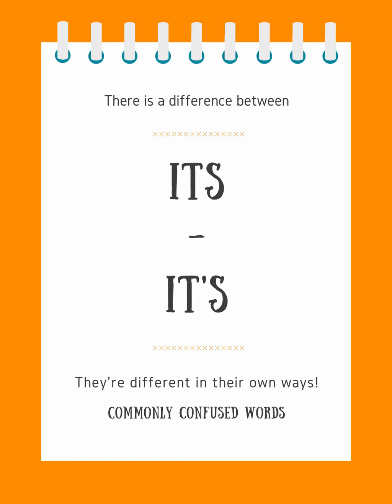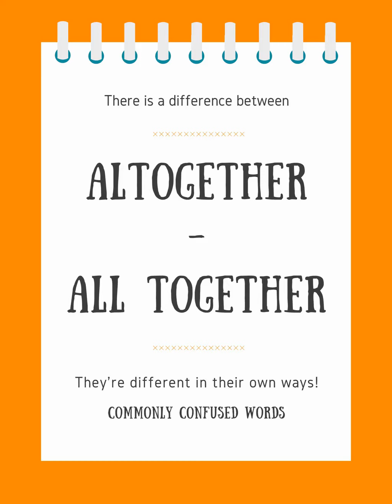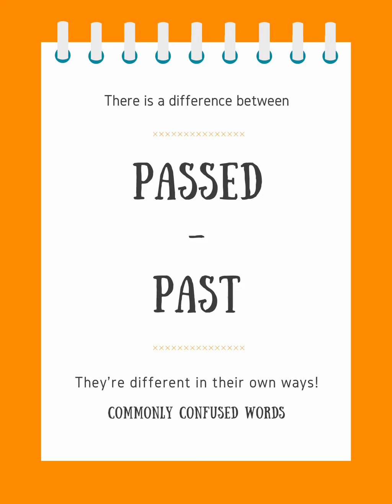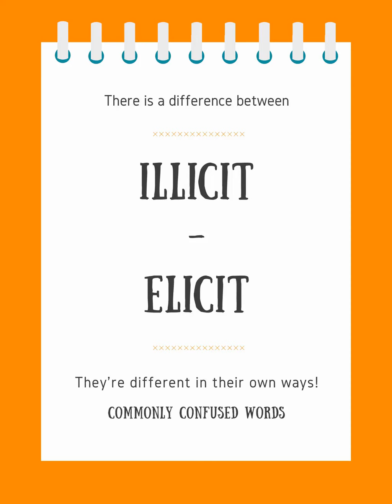Commonly Confused Words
Presentation for teachers to use to present many commonly confused words. Get the full presentation on ELT Buzz Teaching Resources.